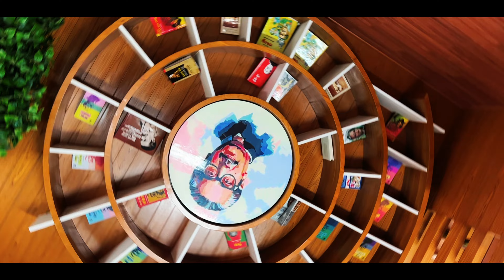Baf Shaheen College From Birds Eye | Nobin Boron | Foysal Kapu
Baf Shaheen College Dhaka - Vlog 2023 - Nobin Boron - 4k

Hy I tried To represnt My college BAF shaheen . Hope You Guyz Like It